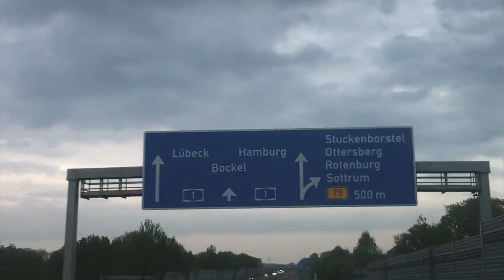Dead Neck - "Oriental I" Official Music Video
- Dead Neck - "Oriental I" - Like this video? Come see thousands more at the Net's largest, uncensored, completely d.i.y. music video site, BlankTV.com! We've got News, Games, Contests and the stuff that we can't show on YouTube!

Artist Biography: Melodic Hardcore band from the UK.

Director Name: Tom Schulte
Producer Name: Tom Schulte